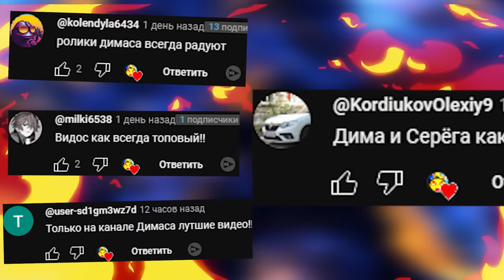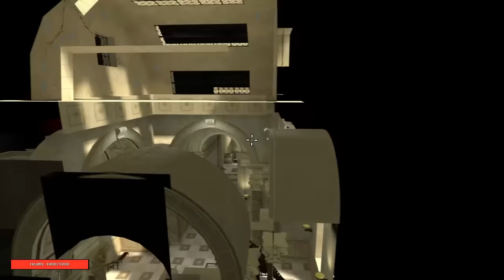АНИМАТРОНИКИ ИЩУТ НАС В МУЗЕЕ FNAF COOP SANDBOX GMOD ГАРРИС МОД ► Garry's Mod